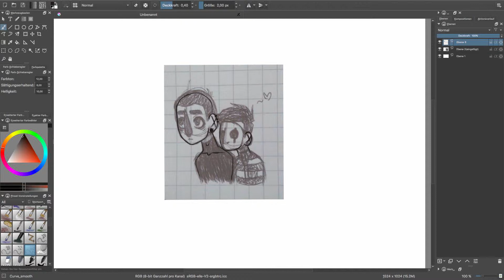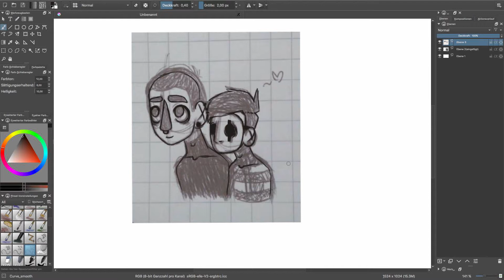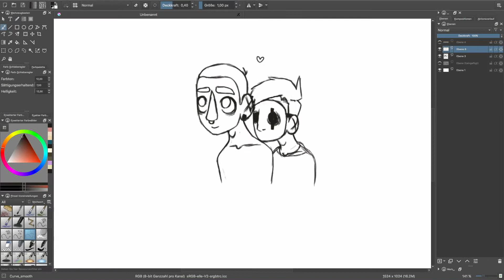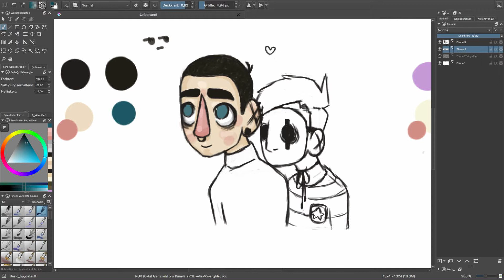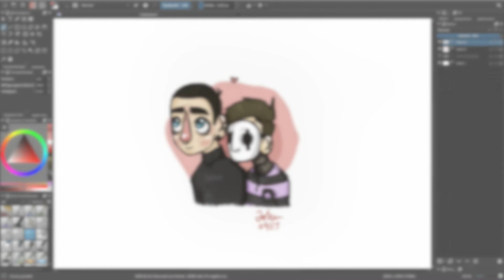Speed Drawing - Mask Guy & Isaac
Programs I used:
Krita
MacX Video Converter Pro
iMovie

Buh bye